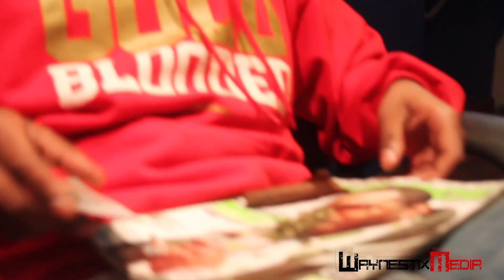TRiiiP GANG MUSIC INC... "IN THE MAKING " WILLY HINDRIX & TRE COBAINE PT 1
TRiiiP GANG MUSIC INC...
"IN THE MAKING "
 WILLY HINDRIX & TRE COBAINE PT 1
SHOT BY @WAYNESTIXMEDIA
ATNT ENT